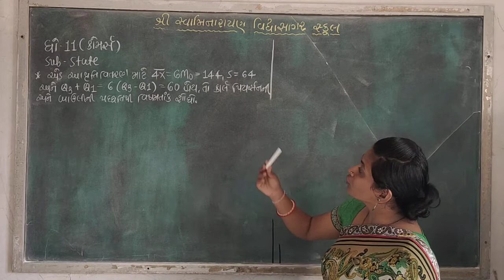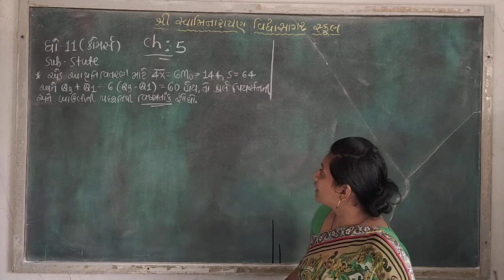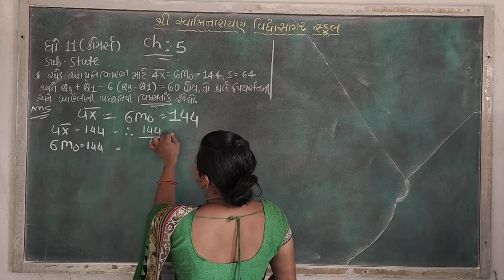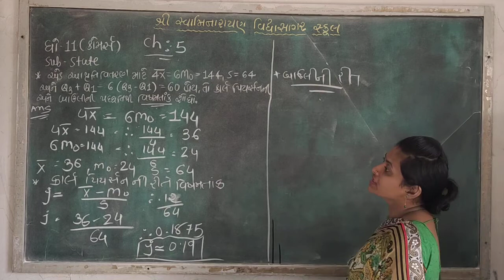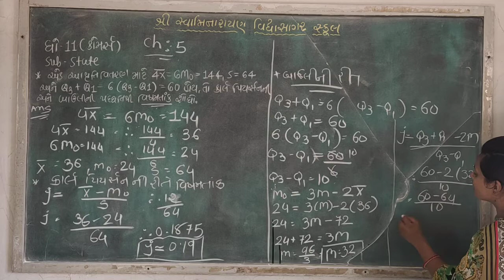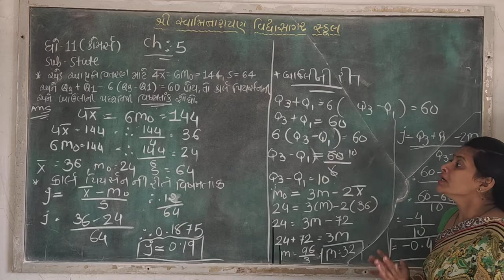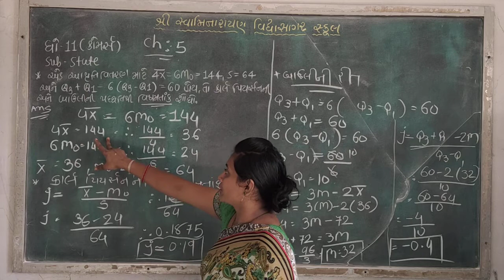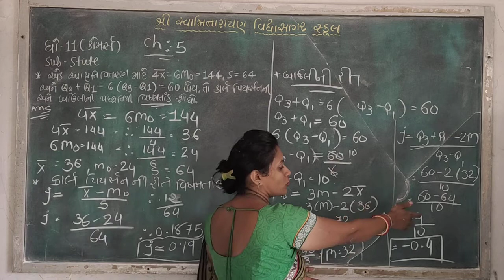STD 11 STAT ચેપ્ટર ૫ સ્વાધ્યાય ન દાખલા સેજલબા